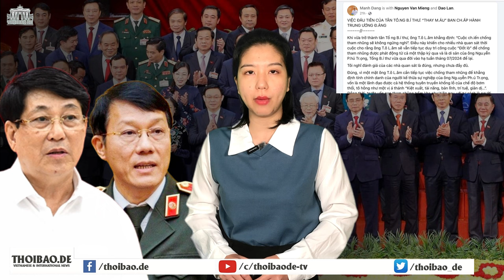Được "thừa kế" cái lò, Tô Tổng Chủ sẽ làm gì?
Tiếp tục chống tham nhũng là phương cách để ông Tô Lâm thanh trừng và “thay máu” trong nội bộ Đảng. Hơn nữa, chống tham nhũng còn giúp khẳng định tính chính danh của Tô Lâm trong Đảng và trước công chúng. Thật là, nhất cử lưỡng tiện.

Xem bài chi tiết tại:
Hoặc: